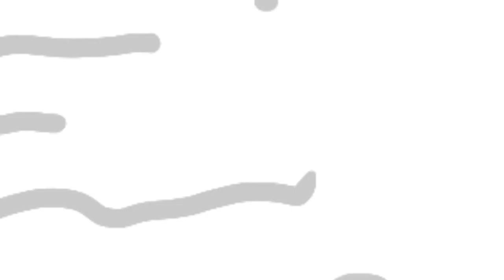Little School of the 400 GT Animation Video